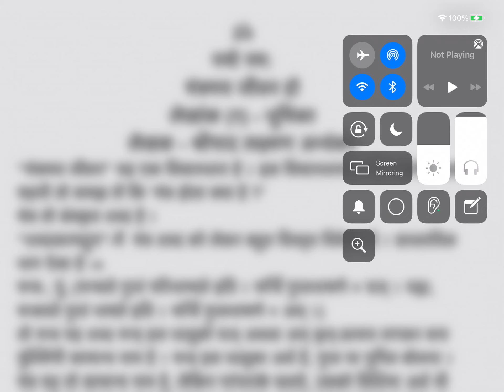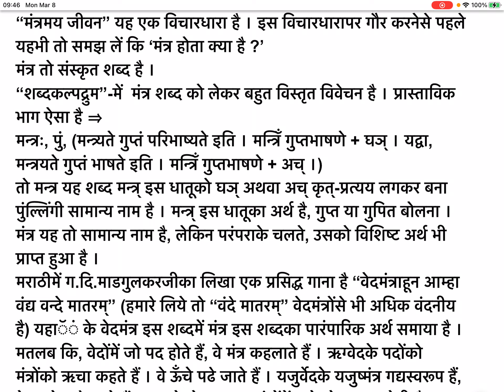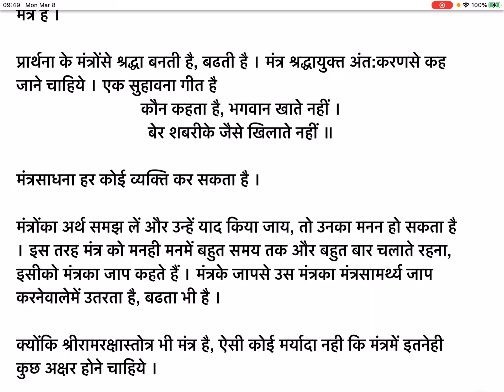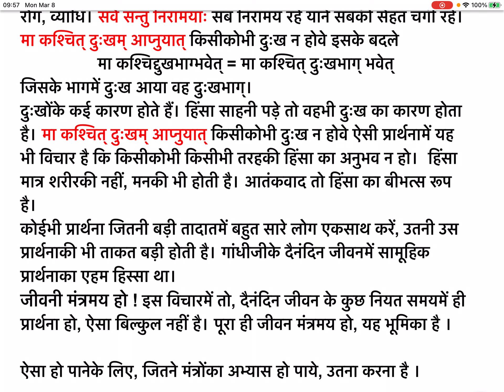मंत्रमय जीवन हो लेखांक (१) - भूमिका